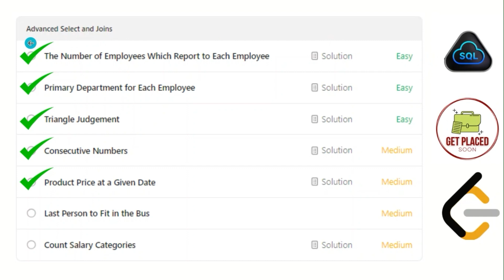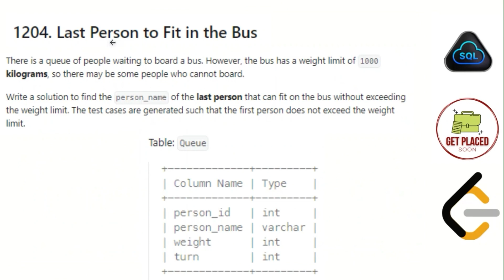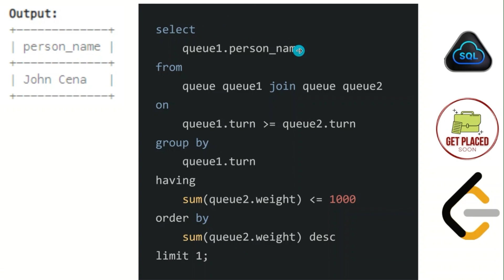Leetcode SQL 50 Challenge- Episode 29 | 1204. Last Person to Fit in the Bus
Welcome to Episode 29 of the Leetcode SQL 50 Challenge! 🎉 In this video, we dive into problem 1204: Last Person to Fit in the Bus. 🚌 We'll explore how to use advanced select and joins to solve this problem effectively. 🚀

In this episode, you'll learn:

How to approach the 1204 challenge step-by-step. 🔍
The importance of advanced select and joins in SQL. 🔗
Techniques to solve complex Leetcode SQL queries. 💡
I will explain all these topics in detail to ensure you understand them thoroughly. This video is perfect for beginners , as I will break down each concept into simple terms. By the end of this video, you'll be confident in tackling similar Leetcode SQL challenges. Let's conquer this together! 💪